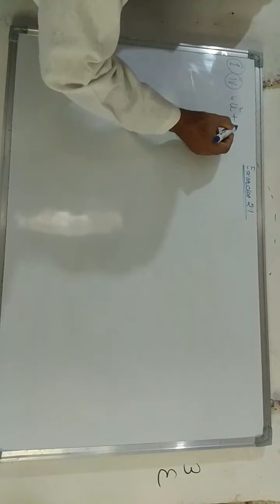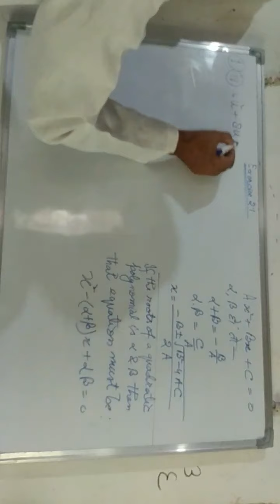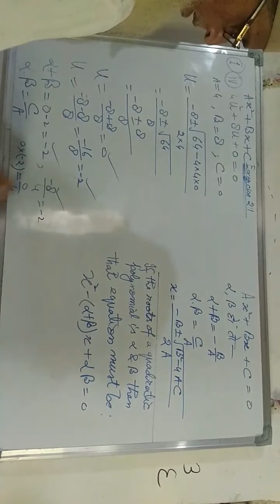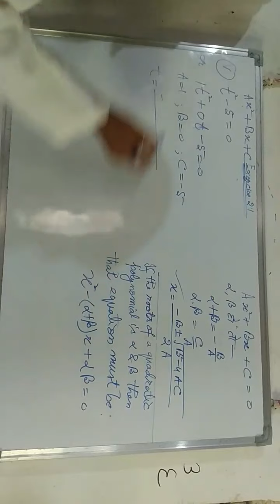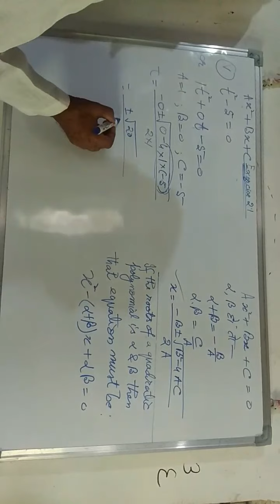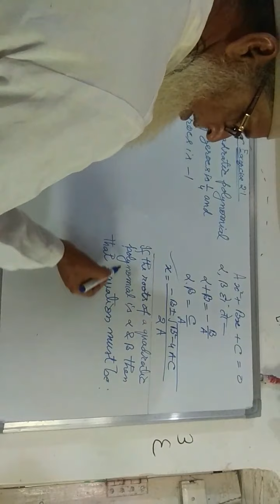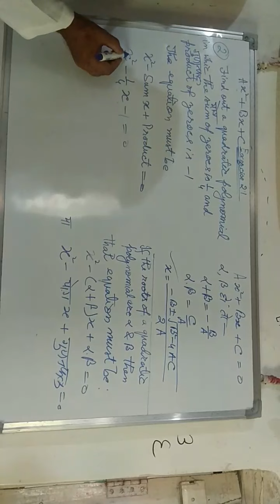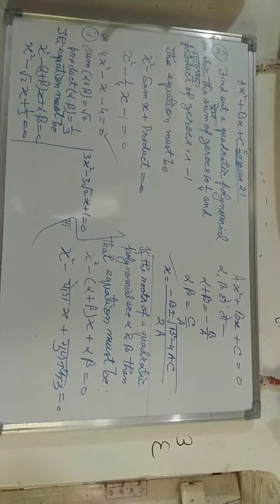4 October 2020